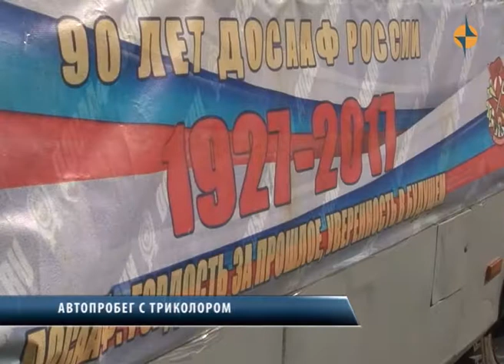Автопробег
Накануне стартовал автопробег, посвященный российскому триколору.